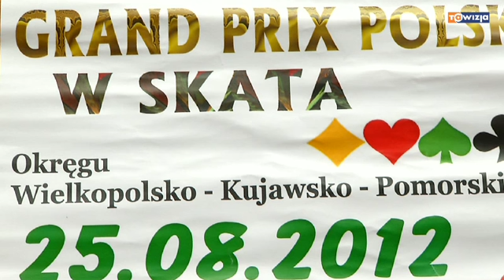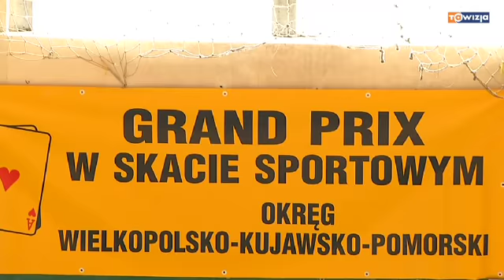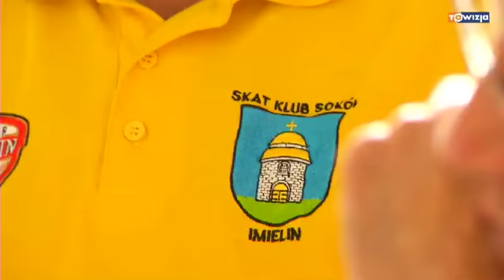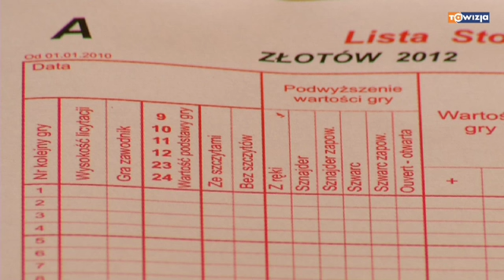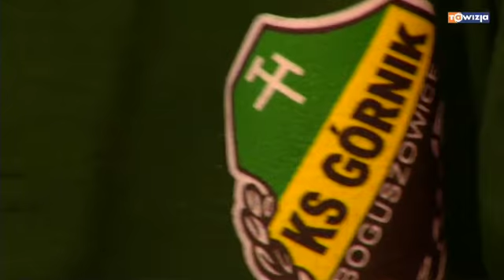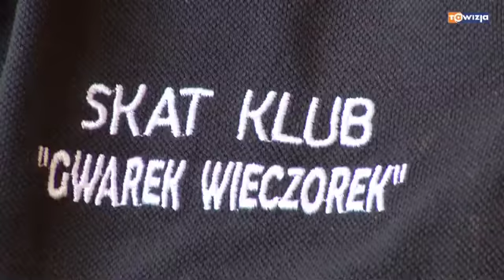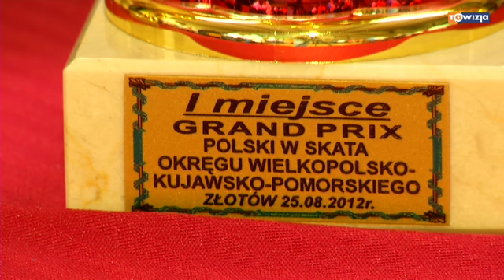Raport Skat Sobota - 2012-10-24 - Złotów, tawizja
Raport Skat Sobota - 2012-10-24 - Złotów